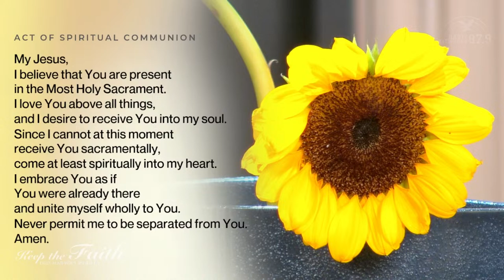KEEP THE FAITH: Daily Mass with the Jesuits | 12 Apr 24 | Friday in the Second Week of Easter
LIVE | KEEP THE FAITH: Daily Mass with the Jesuits | 12 Apr 24 | Friday in the Second Week of Easter | Presider: Rev. Fr. RB Hizon, SJ